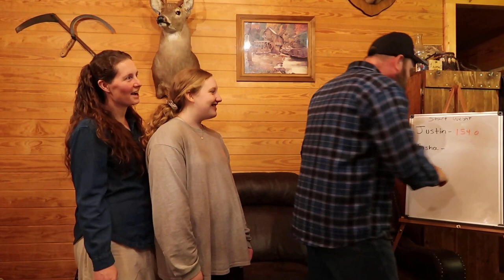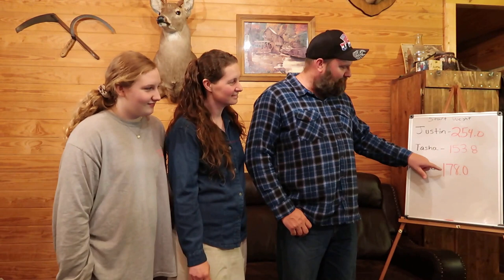Homegrown Country Homestead Loosing Weight! (New Video Series)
Hello friends, just wanted to tell you about a new video series we are doing and would like anyone who is interested in loosing a little weight to come and join us. We will be posting our video on Wednesday of each week. We are going to have fun while trying to shed a few pounds. Justin, Tasha, Summer and Austin